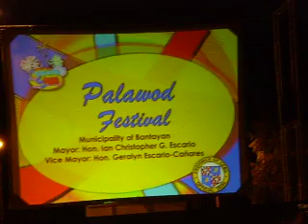PALAWOD SA PASIGARBO 2010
GRAND CHAMPION AGAIN!